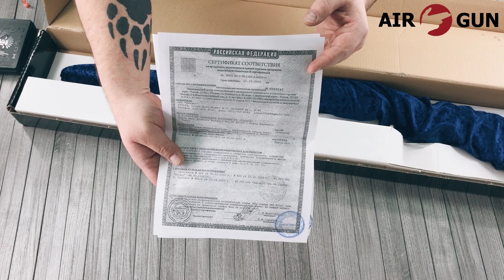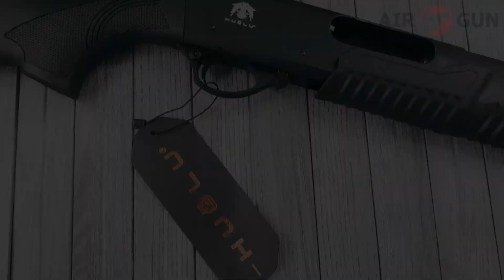Ружье Huglu ATROX A PUMP SYNT 12/76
ATROX A представляет собой классическое помповое ружье с ручным перезаряжанием. Ружье производится знаменитым турецким брендом Huglu.

Особенности:

- в качестве снаряда, используемого для стрельбы из ружья Huglu ATROX, выступают патроны калибра 12/76, загружаемые в подствольный трубчатый магазин в количестве 5+1 шт; перезарядка ружья осуществляется вручную, путем перемещения цевья вперед/назад;
- ружье оснащено стальным стволом длиной 510 мм; на конце ствола установлен пламегаситель;
- открытые прицельные приспособления состоят из мушки и диоптрического целика; помимо этого, в ствольную коробку интегрирована планка Пикатинни, позволяющая произвести установку оптического прицела;
- цевье снизу снабжено планкой для установки дополнительных тактических аксессуаров;
- ружье Huglu ATROX выполнено из высокопрочного пластика в черном цвете; благодаря эргономичной рукояти с фактурной поверхностью и цевью с рифлением обеспечивается крепкое удержание ружья Хуглу Атрокс во время его эксплуатации; на корпусе ружья, чуть выше рукояти, расположена кнопка сброса приклада, позволяющая превратить ружье в короткий дробовик;
- для крепления оружейного ремня производителем предусмотрены антабки.

Предупреждаем! Лицензионные товары не доступны к покупке через интернет-магазин. Приобрести лицензионный товар Вы можете в нашем магазине Air-Gun.ru только посредством самовывоза. Квалифицированный персонал даст полную консультацию по изделию, уходу за ним и ответит на все интересующие Вас вопросы.
Обращаем внимание, что для приобретения огнестрельного оружия и патронов необходимо предоставить лицензию! Ознакомиться с правилами и порядком получения Вы можете в разделе Лицензия.